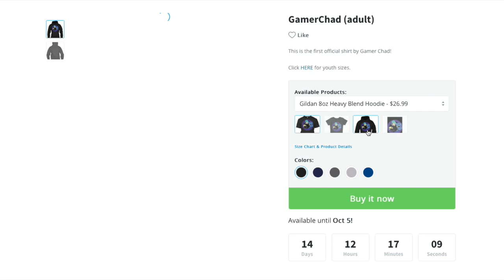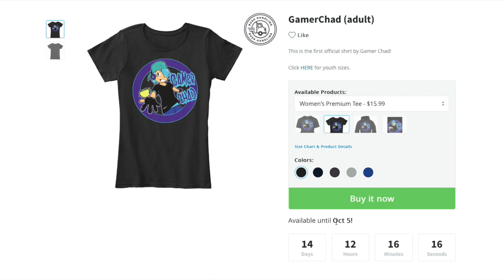Gamer Chad first official Limited Edition T-shirt and Hoodies!!